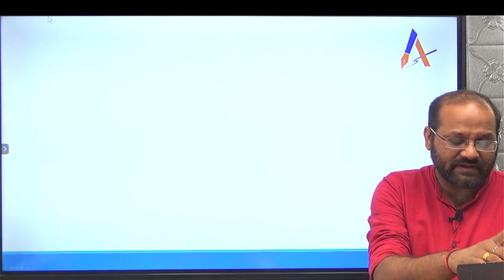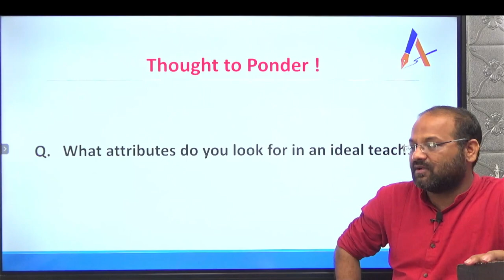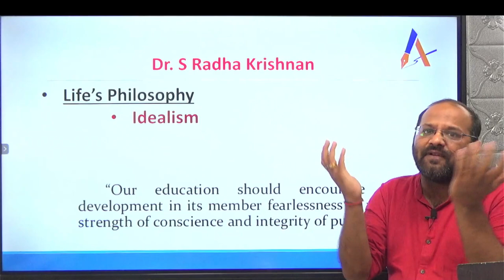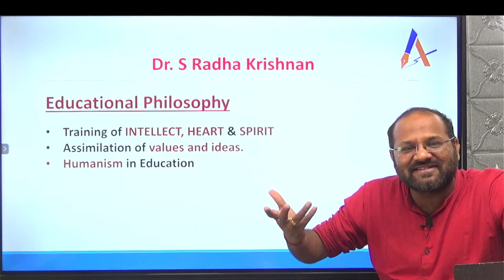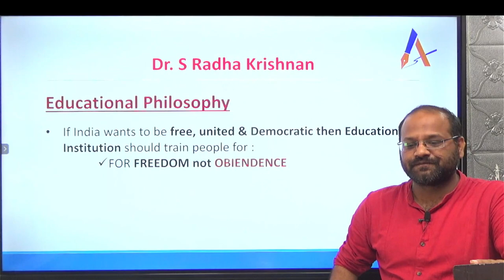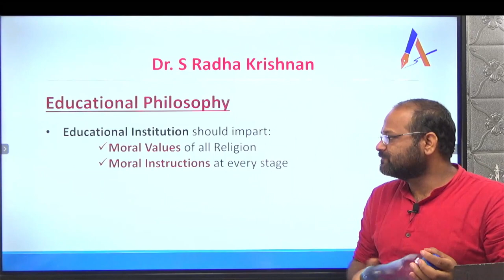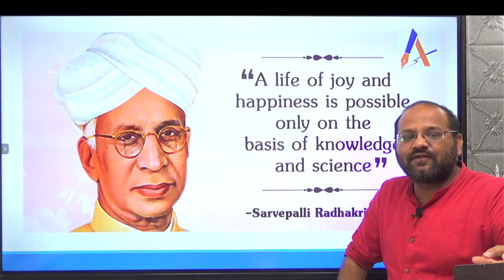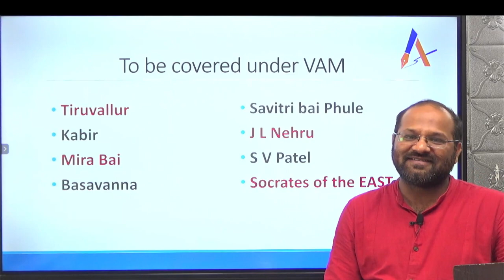TEACHERS' Day Special || ETHICS || Contribution of Dr. Sarvepalli Radhakrishnan || Moral Philosopher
Through this video we pay tribute to Dr. Sarvepalli Radhakrishnan ji. Indeed, in a true sense, he was a " Philosopher King/ Rajrishi". His ideas about education system and the intention behind the celebration of Teachers' day are so empowering and relevant for today's world as well. There is so much to learn from him.

Note- Very important for Ethics paper for those who are writing Mains 2022 and even for 2023 Aspirants.

We cover all the Moral Philosophers & Thinkers in holistically manner from India and Western tradition under our MODULE ON MORAL THINKERS & PHILSOPHERS.